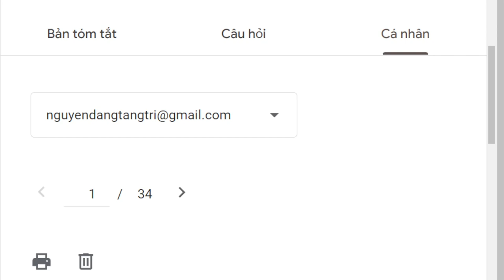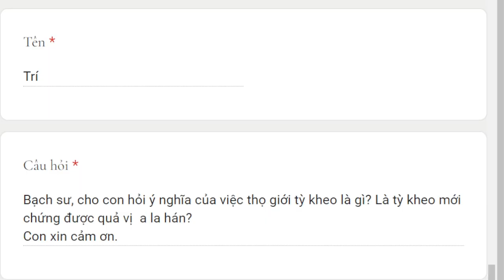1719. Ý nghĩa của việc thọ giới tỳ kheo